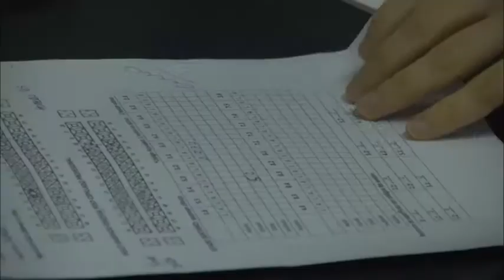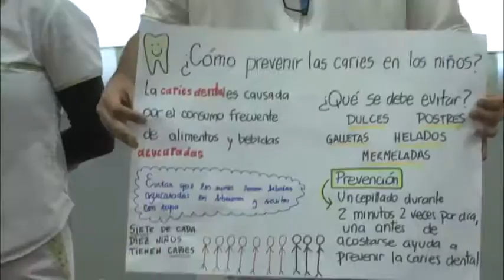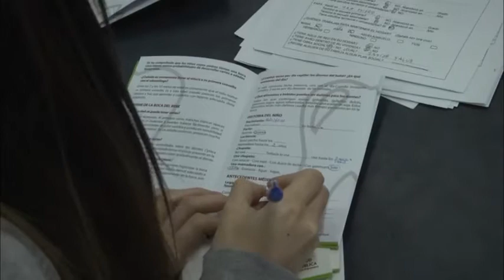San Fernando entregó Libretas Odontológicas a familias de la UDI Virgen de Luján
Padres y familiares que llevan a sus hijos a la Unidades de Desarrollo Infantil para chicos de 18 meses a 3 años, participaron de la entrega de las libretas odontológicas y de una charla preventiva sobre salud bucal. "La salud es un proceso, entonces son años de sostener programas que sean sustentables económicamente en el tiempo y que podamos continuarlos. Este es el cuarto año del programa y hemos logrado que los nenes salgan de las UDI con la boca sana", dijo Alicia Aparicio, Secretaria de Salud Pública, Desarrollo Social y Política Ambiental de San Fernando.

Con el objetivo de incorporar hábitos saludables como el cepillado diario y una buena alimentación, el Municipio de San Fernando, a través del trabajo conjunto entre la Secretaría de Educación, Cultura y Contención Social y la Secretaría de Salud Pública, Desarrollo Social y Política Ambiental,  desarrolla charlas preventivas y controles semanales a los niños de las Unidades de Desarrollo Infantil. También trabaja en los Centros Educativos Integrales Municipales y en el Taller Protegido. En esta oportunidad, los padres de la UDI Virgen de Luján recibieron las ‘Libretas Odontológicas Municipales’ que contienen recomendaciones y herramientas útiles para que las familias conozcan cuándo deben comenzar los controles de los dientes.

Al respecto, Alicia Aparicio, Secretaria de Salud Pública, Desarrollo Social y Política Ambiental, expresó: "Dentro del Programa Materno Infantil tenemos subprogramas, entre ellos el Odontológico que toma a nenes muy chiquitos, desde la mamá embarazada a quien le damos la libreta. En este caso, estamos en la Unidad de Desarrollo Infantil Virgen de Luján entregando la libreta a los papás. Este es el cuarto año del programa y hemos logrado que los nenes salgan de las UDI con la boca sana. Esto es importante, porque no solo se trabaja la parte odontológica sino también la parte de nutrición, qué cosas el nene no debe comer y cómo debe cuidar sus dientes. Si los chicos aprenden estos hábitos, cuando llegan a la adolescencia tienen toda su dentadura sana. Esto es importante para la salud integral del cuerpo y la estética".

Al respecto, Marisa Haro, Coordinadora del Área de Odontología de San Fernando, explicó: "Apunta a la prevención de los niños desde 18 meses a 3 años. La libreta odontológica es una herramienta importante para inclusión porque le sirve a los papás para hacerles los controles durante toda la infancia preescolar. Nuestro interés es ahora y que a los 6 años los niños ya hayan tenido controles y lleguen sanos con hábitos saludables. La libreta odontológica es la herramienta que permite que el papá sepa que cada 6 meses lo tiene que controlar".

Las familias que asistieron a la entrega de las libretas manifestaron su agradecimiento. Luis, que lleva a su hijo a la UDI Virgen de Luján, sostuvo: "Me parece perfecto porque es una manera de acercarse a la gente que tal vez no tiene ni el tiempo ni las herramientas para darle a los chicos una calidad en la salud dental. Este es un buen servicio, hoy por hoy los padres dependen mucho del trabajo y no tienen tiempo para poder llevar a sus hijos a un dentista. Soy relativamente joven y no puedo criticar la intendencia anterior porque era muy chico, pero puedo decir que desde que tengo razonamiento hasta hoy, lo que pago lo veo en la calle y eso a uno le da orgullo porque ve que vale la pena el esfuerzo".

Por su parte, Rosella dijo: "Es una ayuda grande, porque he ido muchas veces y no he encontrado turno en la salita para mi nena. Que la UDI apoye esto está muy bien. Es una gran ayuda para los padres que trabajan". A su vez, Carla agregó: "Me parece perfecto porque los chicos lo necesitan. En la UDI son excelentes personas y les enseñan muchas cosas a los nenes".

En tanto, Mariana Miola, Directora General de Educación, habló sobre el proyecto que se está desarrollando hace cuatro años: "Estamos muy contentos con el programa porque ya pasamos la parte de diagnóstico, estamos en tratamiento y muchos de los nenes ya están finalizándolo. Todo el sistema de educación cuenta con este programa odontológico, es decir, las UDI, CEIM, y el Taller Protegido. Seguimos todos los proyectos de salud y educación en conjunto para que chicos y docentes puedan seguir trabajando en el tema de prevención y limpieza bucal a través del juego, para que los chicos aprendan desde lo lúdico".

El Programa Odontológico cuenta con dos instancias de entrega de libretas. Por un lado, en las Unidades de Desarrollo Infantil donde el equipo de Odontología revisa y atiene a los nenes observando en qué condiciones se encuentra cada una de las bocas. Luego, se cita a los padres y se les explica el programa, cómo está la salud bucal de su hijo y se entrega la libreta. Al inscribir el próximo año al nene, la libreta odontológica al igual que la sanitaria son requisitos obligatorios que están en la ordenanza municipal.